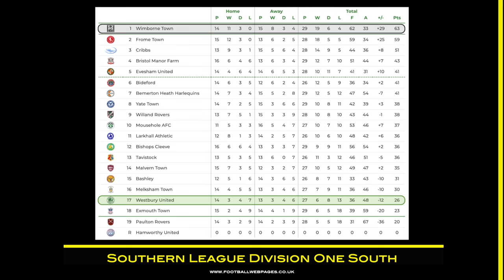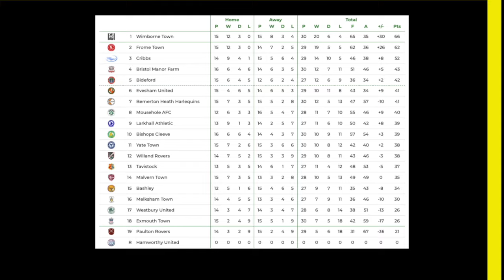HIGHLIGHTS: Wimborne Town v Westbury Utd (Sthn League Div 1 South)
The MAgpies are closing in on the league title.  Can Westbury put a fly in the ointment?

Web: TBTVSport.com